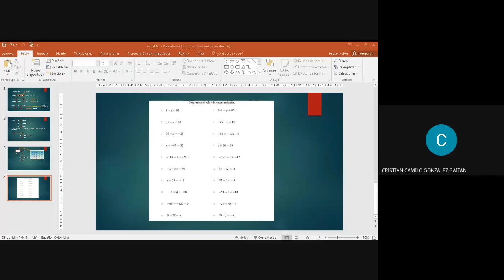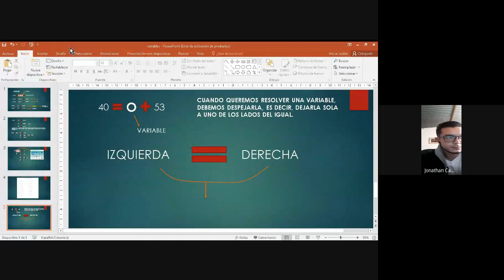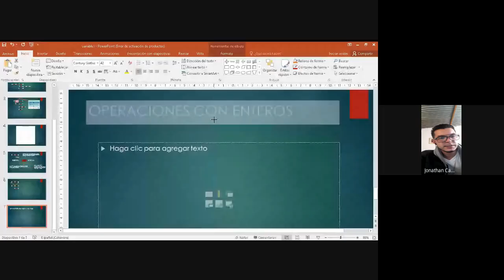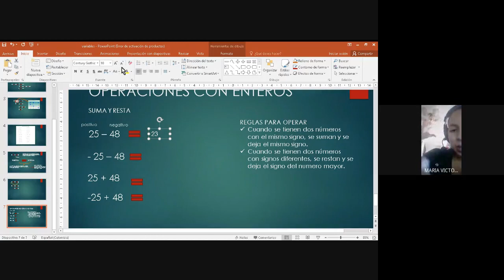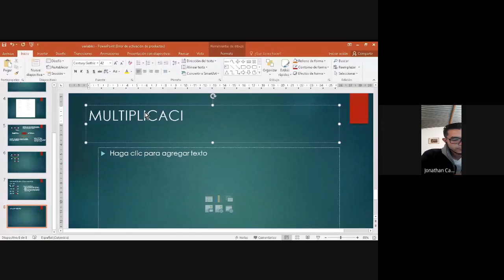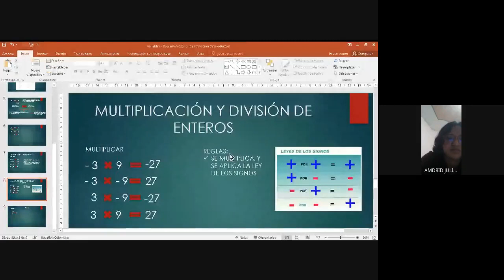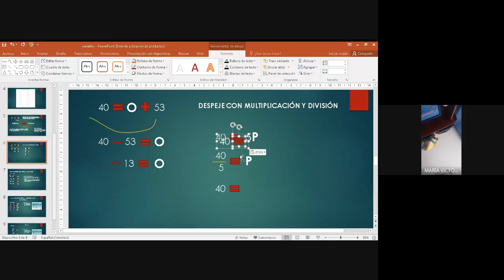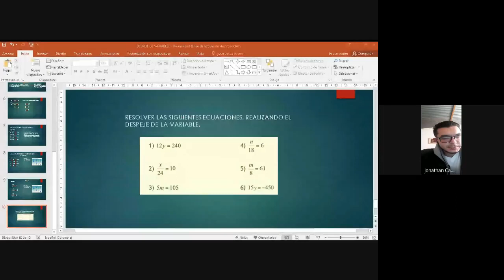MATEMATICAS Clases virtuales CICLO IV 9º 06 de marzo del 2021